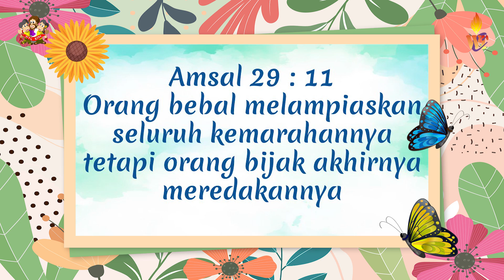WTC Kids Kelas Kecil | 14 Maret 2021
Hi families!

Yuk ajak anak-anak untuk bergabung di dalam Ibadah WTC Kids Kelas Kecil | 14 Maret 2021. Sebab kakak-kakak yang terkeren dari WTC Kids akan menyambut anak-anak dengan penuh sukacita & kegembiraan.

Account atas nama GBI WTC SERPONG:
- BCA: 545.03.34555